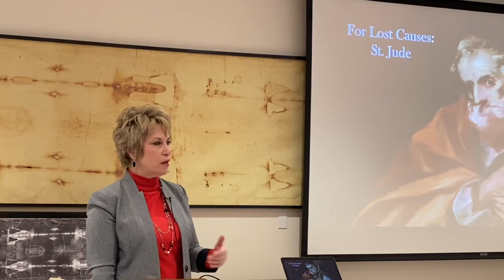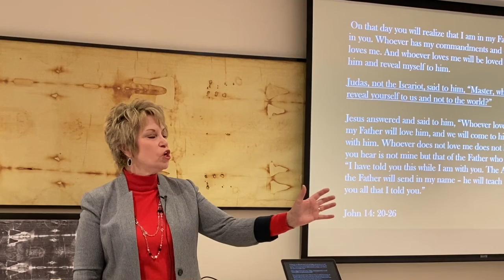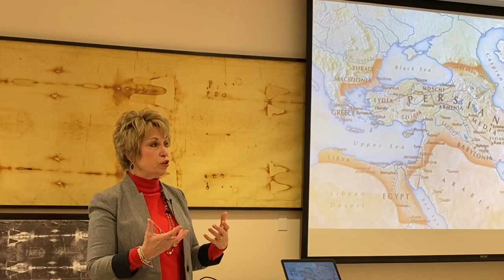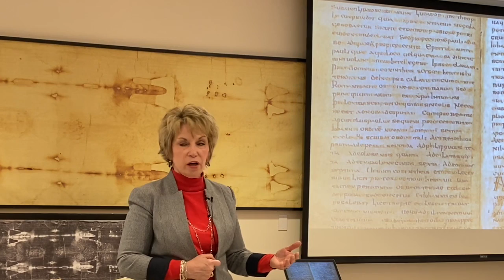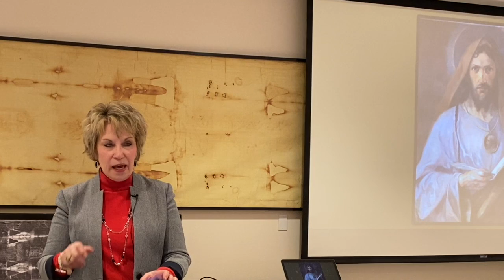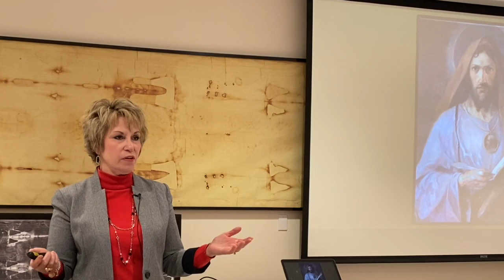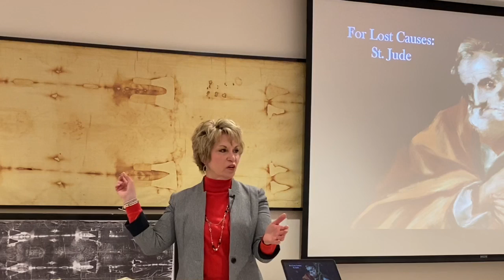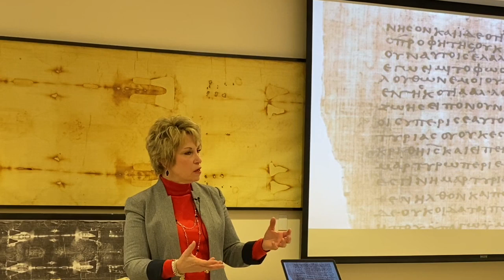Dr. Cheryl White: For Impossible Causes - St. Jude 2/9/2020